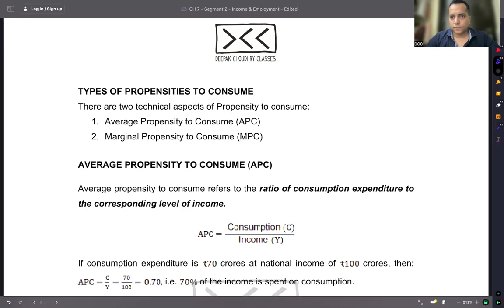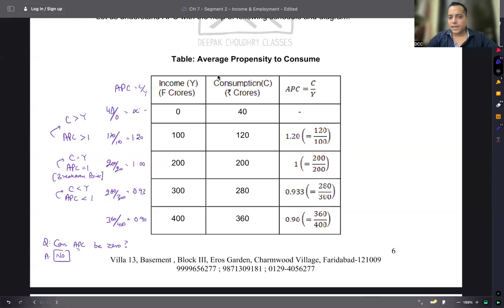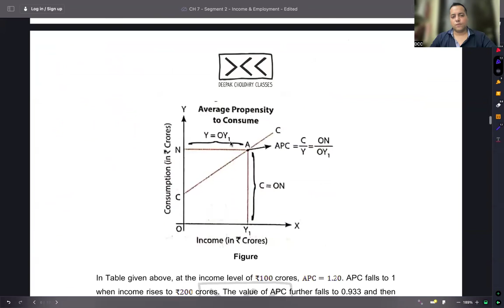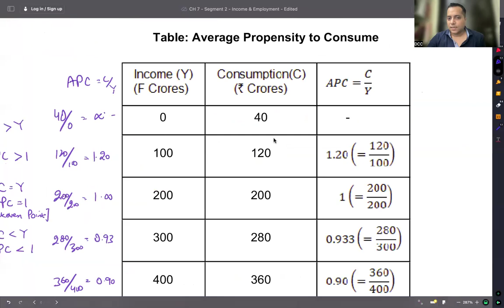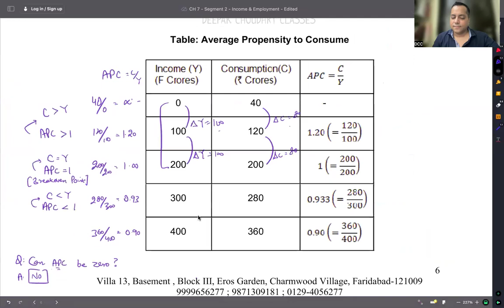C 2 - R 4.1 - APC - MEANIING AND IMPORTANT POINTS - AVERAGE PROPENSITY TO CONSUME